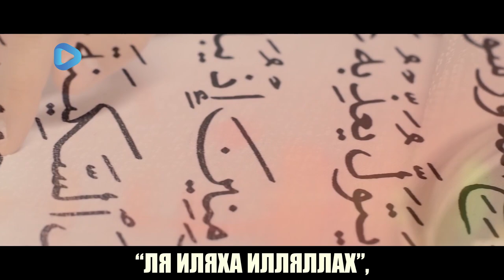Этот аят не про меня | Красный шнурок на руке | Обереги и амулеты от сглаза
Разве вы не слышали слова праведного раба Лукмана, мир ему, своему сыну --- “о сынок, не приобщай к аллаху равных, вещь многобожие это великая несправедливость”. В этом аяте всевышний аллах, говорит о том, что наши слова свидетельства, наше единобожие, наш таухид, может нарушиться словами многобожия - ширком.

Да многие могут подумать: “это не про меня! “я, альхамдулилля сказал “ля иляха илляллах”,  альхамдулилля читаю намаз, я плачу закят, это не про меня! это про многобожников, которые поклоняются идолам. этот аят не про меня! Нет! Он про тебя!  Этот аят о тебе. Человек может сказать: я не совершаю ширк. но разве вы не видели людей, которые носят красные шнурки на запястьи? А когда ты спросишь для чего ты это надел? он отвечает, чтобы он убрал боль. А разве этот человек после того как сказал ля иляха илляллах, не надеется на что то помимо аллаха? Разве вы не видели людей, которые обращаются помимо Аллаха к другим? К святым? к пророкам? Достаточно совершить умру или посетить медину, как тут же ты увидишь людей говорящих “ля иляха илляллах” утром и вечером. но они приходят к могиле пророка и говорят “о Мухаммад защити меня!” “дай мне детей!”, “о мухаммад я прошу у тебя рая, защити меня от огня!”. вы не видели людей которые говорили: “я мусульманин альхамдулилля” он говорит ля иляха илляллах но он носит различные обереги на руках, он носит различные амулеты, для того чтобы они уберегли его от сглаза, от недуга, от беды, разве вы не видели тех, которые, в своих домах вешают подковы, для того чтобы в этот дом пришли барака или милость. человек идет к колдуну и предсказателю, тот приказывает ему: пойди и зареж черного барана, черного петуха, черного козла… неважно! Иди, и в таком то месте скажи такие то слова и зарежь. И ты видишь как человек, который читает намаз, и называет себя мусульманином, идет и делает курбан не аллаху.

И подобных примеров множество вокруг нас. и поэтому таухид, единобожие, первые слова “ля иляха илляллах” с которыми человек становится мусульманином, он должен все это оберегать, оберегать посредством искренней покорности - аллаху. совершать намазы искренне, аллаху, выплачивать закят искренне ради аллаха, делать все дела искренне ради аллаха и не в коем случае не допускать нарушения этого таухида путем ношения всяких амулетов или совершением других видов многобожия.